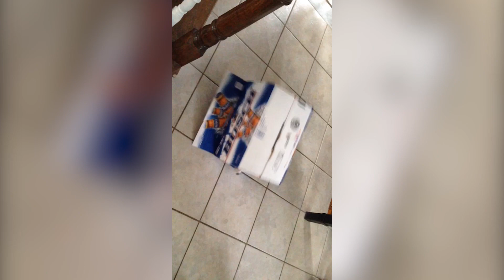ANIMAL ACCIDENTS!! | Try Not To Laugh At These Cute Pets And Animals | Mas Supreme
Welcome to Mas Supreme! Today we've got a hilarious and funny montage for you, chock full of fails, mistakes and funny moments - from the cutest most adorable pets. Check back soon for other various montages!

Mas Supreme has the best of fails, kids, animals, comedy, and gaming montages.